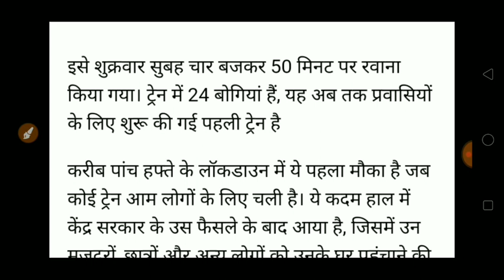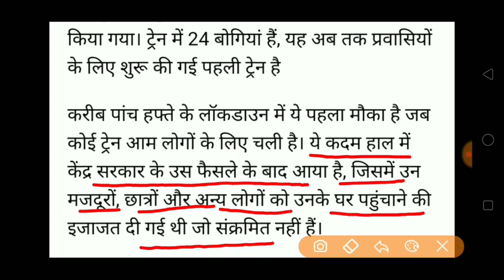FIRST SPECIAL TRAIN IN LOCK DOWN/400 SPECIAL TRAIN IN LOCK DOWN/FIRST PASSENGER TRAIN IN LOCK DOWN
IN THIS VIDEO I HAVE DISCUSSED WITH FIRST SPECIAL TRAIN IN LOCK DOWN/400 SPECIAL TRAIN IN LOCK DOWN/FIRST PASSENGER TRAIN IN LOCK DOWN